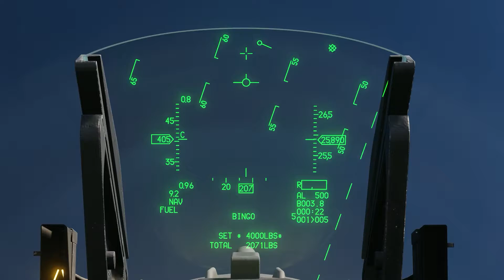47,000 in 1 min